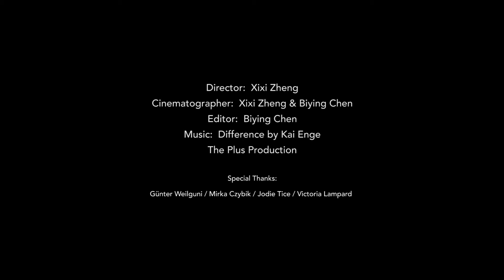Designer's Hotel HUUS